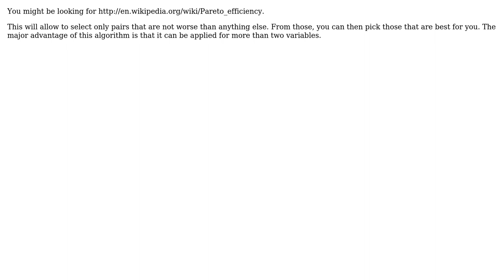Software Engineering: Algorithm for optimal combination of two variables (2 Solutions!!)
Software Engineering: Algorithm for optimal combination of two variables

With thanks & praise to God, and with thanks to the many people who have made this project possible! | Content (except music & images) licensed under CC BY-SA | Music | Images & others | With thanks to user Midnotion user ILikeTacos user Euphoric and the Stack Exchange Network Trademarks are property of their respective owners. You are responsible for your own actions.